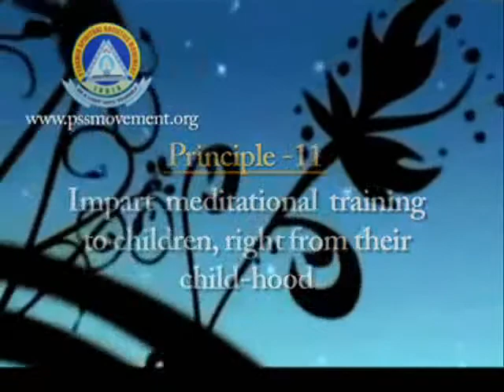Meditation : Catch them youn for meditation by Acharya Anuj.wmv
In Sutra 11 As Brahamrishi Subhash Patri Ji says: We should catch people young ! We have to compulsorily teach meditation to the children! Taking care of the child, we have taken care of the young adult! A Stitch in time saves nine.